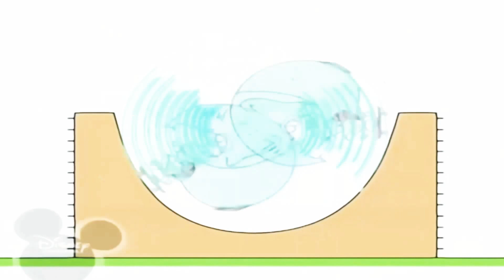20 травня 2021 р.